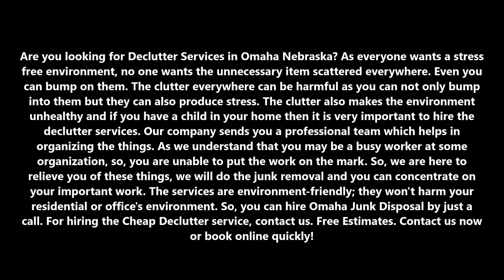Declutter Services In Omaha NE | Omaha Junk Disposal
Are you looking for Declutter Services in Omaha Nebraska? As everyone wants a stress free environment, no one wants the unnecessary item scattered everywhere. Even you can bump on them. The clutter everywhere can be harmful as you can not only bump into them but they can also produce stress. The clutter also makes the environment unhealthy and if you have a child in your home then it is very important to hire the declutter services. Our company sends you a professional team which helps in organizing the things. As we understand that you may be a busy worker at some organization, so, you are unable to put the work on the mark. So, we are here to relieve you of these things, we will do the junk removal and you can concentrate on your important work. The services are environment-friendly; they won't harm your residential or office's environment. So, you can hire Omaha Junk Disposal by just a call. Free Estimates.
DECLUTTER SERVICES
We understand that you may be a busy mom who also works simultaneously or you may be a busy worker who has to keep an eye on everyone and you don't have time for these. So, Omaha Junk Disposal offers the complete declutter services. We don't believe in money making, we believe in the helping you first, that's why, our team also advise you how to prioritize the things so that you can do these things by yourself. We guide you and you can do this by yourself. We work as a team and every member has proper knowledge. We put our efforts and make your place stress free and give you the Cheap environment.

SERVICES: VEGAS OFFERS THE FOLLOWING DECLUTTER SERVICES FOR VALUED COMMERCIAL CUSTOMERS
● Home decluttering
● Paperwork organization
● Home staging and house moves
● Home refurbishment
● Wardrobe organization

CHEAP DECLUTTER SERVICES IN OMAHA
OMAHA JUNK DISPOSAL
REQUEST FOR MORE INFORMATION NOW, CLICK HERE!